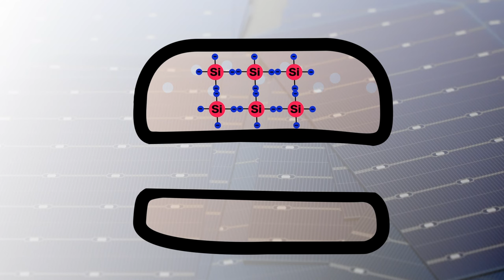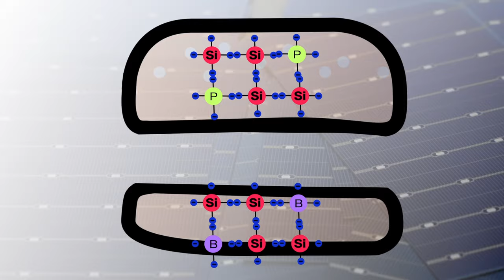Wissen kompakt - Photovoltaik einfach erklärt☀️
Wie funktionieren Photovoltaikanlagen? Wir präsentieren die Technik dahinter ganz einfach. Wir erklären von der chemischen Zusammensetzung bis hin zum Wechselrichter alles, was für ein grundsätzliches Verständnis wichtig ist.

00:00 Begrüßung
00:13 Chemische Zusammensetzung
02:26 Zusammenstellung
03:14 Wechselrichter
03:36 Leistung
04:00 Ausrichtung
04:32 Entwicklung
05:19 Abschluss